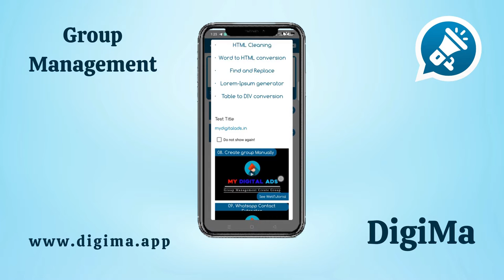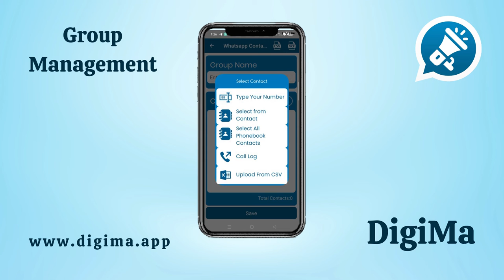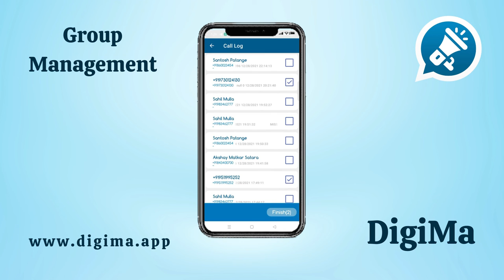Group Management | DigiMa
Group management-
Create 'n' number of groups of your customer's contacts if you have their mobile number in excel sheet format, you are a marketing executive (salesperson) then you can create groups from your call log also you can create groups from your mobile existing contact.
WhatsApp group contact extractor-
You can now extract unsaved contact from your WhatsApp group without saving their contact on your mobile. There are two modes Automatic mode and scroll mode if the automatic mode is not working on your mobile then extract contact with scroll mode.
These features will help you create a group of targeted audiences.

Best Application for WhatsApp marketing. For small businesses, freelancers, entrepreneurs. All marketing tools in one app are available, easy to use. You can manage all activities from a single application. The auto message, Auto WhatsApp, V-Card, Social media images, Group Management, Bulk sender and bulk group sender, WhatsApp group contact extractor, WhatsApp Chatbot, Reminder these features are fabulous.